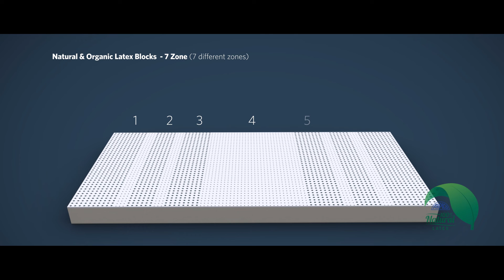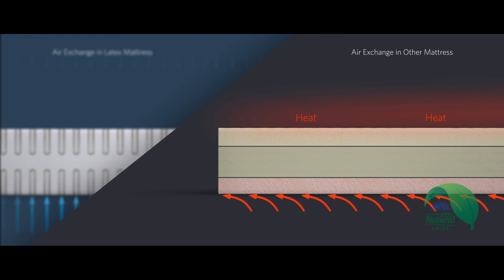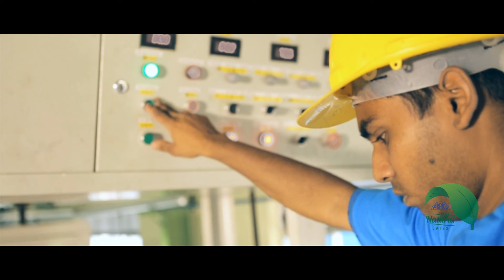Corporate Video for "ARPICO NATURAL LATEX FOAMS"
Role : Concept Designer / Video Director / Video Editor / CG Artist
Client : Richard Pieris Exports
Client Coordinator : Anjula Alwis
DOP : Sameera Weerasekara

Located in the Industrial Processing Zone in Biyagama, Sri Lanka, the company shares the ownership among Richard Pieris Exports Plc, Kegalle Plantations Plc and Richard Pieris & Co Plc. This ownership has enabled a unique and a vital supply chain integration for Richard Pieris Natural Foams Limited to manufacture the best latex foam products in the world including natural latex foam mattresses, toppers and pillows.

The process is in line with the General Organic Latex Standard (GOSL) certified by the Control Union.Experience in the Dunlop process fused with fresh and best quality latex obtained from our own plantations gives us the edge in the market to manufacture the best structured latex blocks and sheets. Deploying high quality cutting edge machinery, RPNF has emerged the most proffered supplier to leading 100% natural and all natural organic mattress brands around the world.